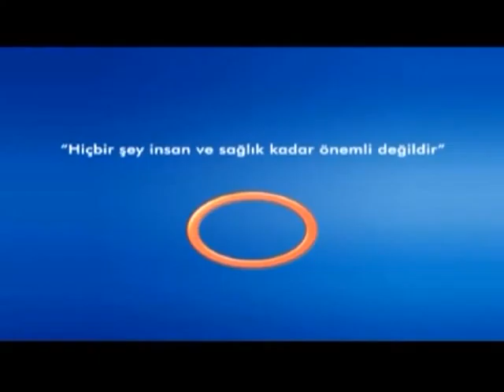Kalp Hastalıkları Nelerdir ?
Kalp Hastalıkları Nelerdir ? Avrasya Hospital Kalp Damar Cerrahisi Uzmanı Doç.Dr. Ali Rıza Cenal